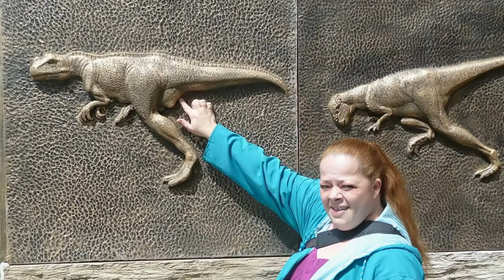Heaven In Your Eyes (in memory of Cheryl Pearce)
Memorializing the life of Cheryl Pearce